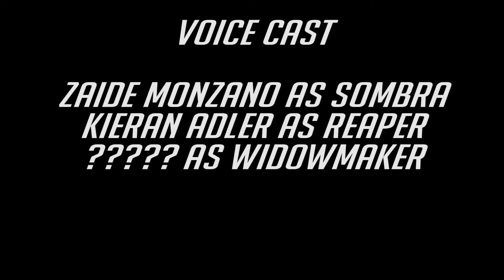SOMBRA! THE WIFI IS DOWN [fandub[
Sombra and Reaper experiences technical difficulties

Overwatch and all of its character are all owned by Blizzard Entertainment.  Please support the official release.